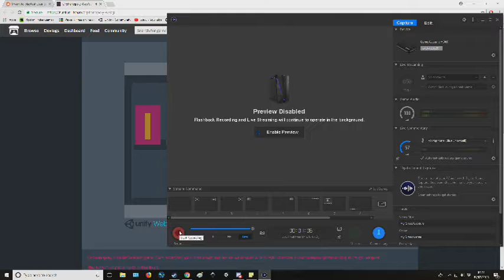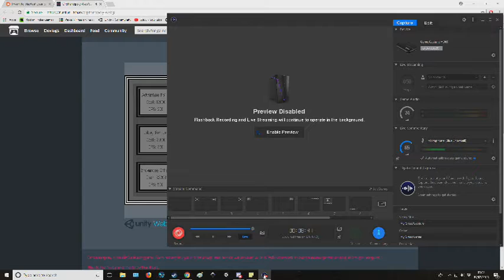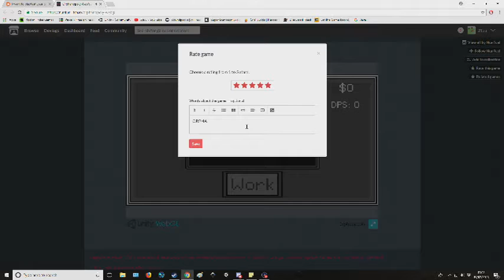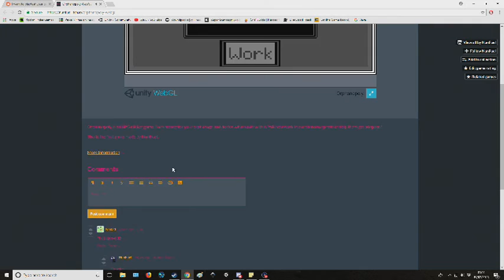Orphanology Playtest with Commentary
Sorry it's late but here's my playtest!